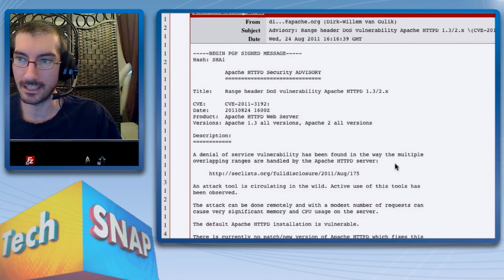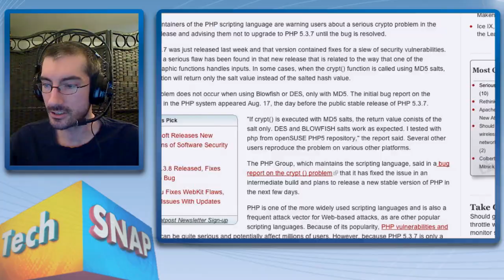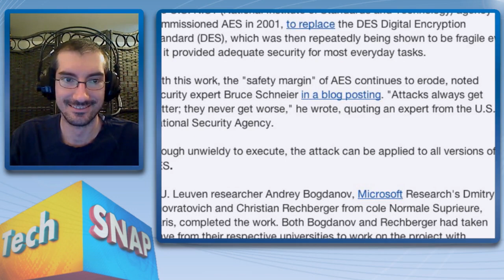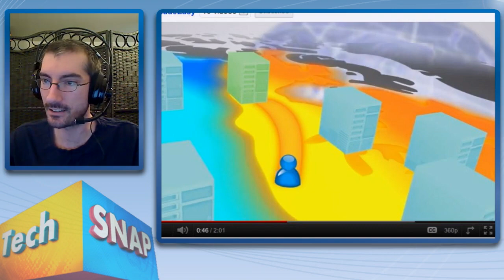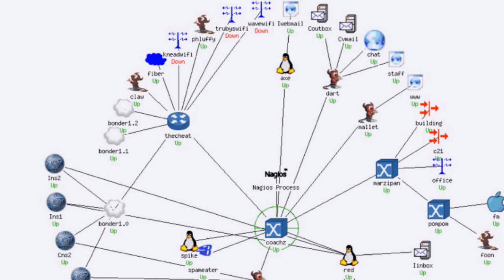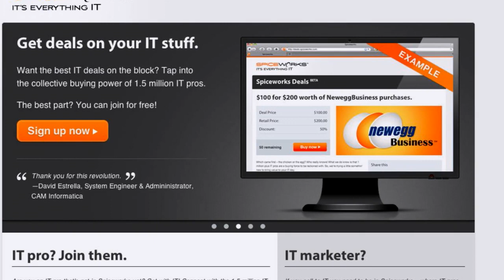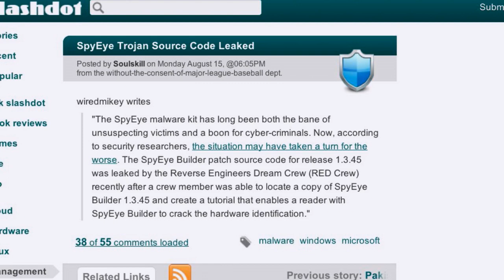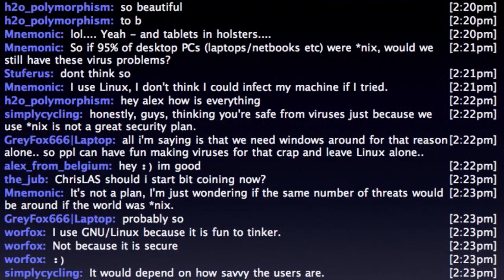Keeping it Up | TechSNAP 20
Apache and PHP have hooked up at the fail party, and we'll share all the details to motivate you to patch your box!

Then Microsoft takes a stab at AES and we wrap it all up with a complete run down of Nagios, and how this amazing tool can alert you to a potential disaster!

All that and more, on this week's TechSNAP!